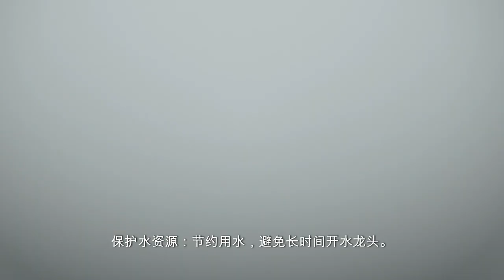要如何做好環保工作